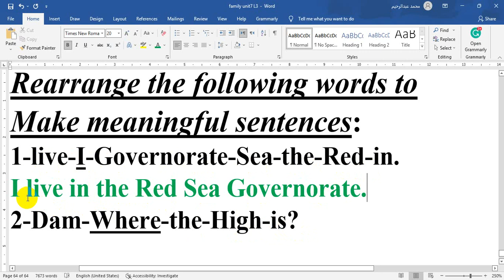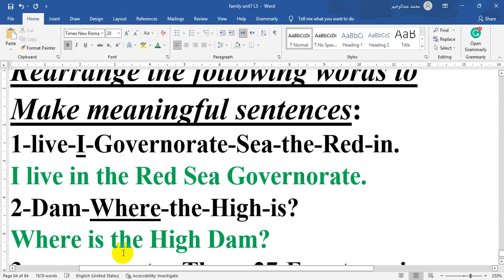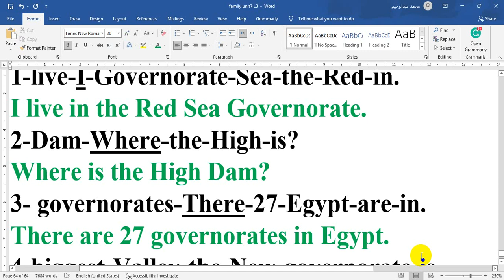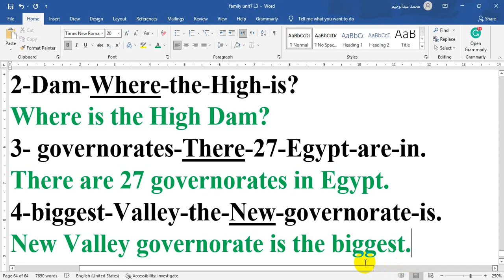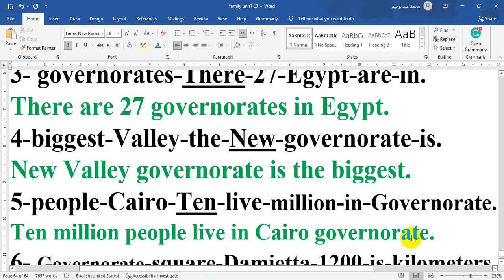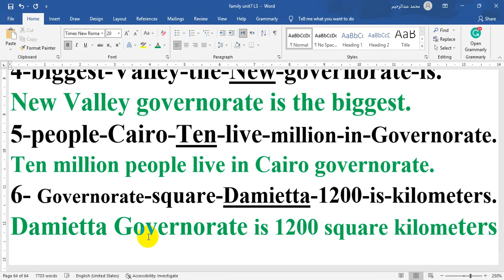الصف الرابع الابتدائي لغة انجليزية كونكت Connect Plus4 المراجعة النهائية الترم الأول حل سؤال الترتيب